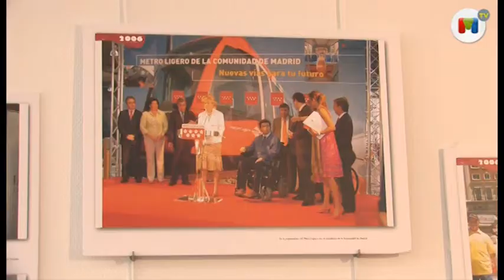FAMMA celebra sus 25 años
La Federación de asociaciones de personas con discapacidad física y orgánica de la Comunidad de Madrid (FAMMA) cumple en 2013 25 años y ha decidido celebrarlo reconociendo la labor de quienes en este tiempo han dirigido la Consería de Asuntos Sociales.